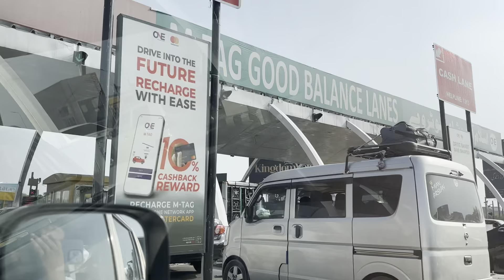15hrs Nonstop Drive From Naran To Pind 303 JB kathore Of Ch.Piran Ditta Cheema | Hammad Cheema vlogs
15hrs Nonstop Drive From Naran To Pind 303 JB kathore Of Ch.Piran Ditta Cheema | Hammad Cheema vlogs